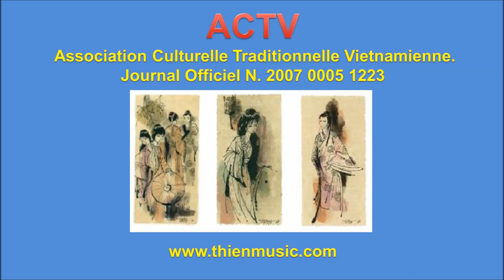Vietnam - Mon Pays Natal - Quê Hương Tôi - Chợ Lớn Quách Đàm - Đa Kao - Gia Định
Vietnam – Mon Pays Natal – Quê Hương Tôi - Chợ Lớn (Créateur Quách Đàm) – Đa Kao – Gia Định.

Chợ Lớn est le nom de la région orientale du chinois vivant le long du canal Te tronçons de district 5 et du district 6 à Saigon, le sud du Vietnam. Cette zone précédemment établi comme une ville séparée avec Saigon: Ville Bazar. En l'an 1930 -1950 par le processus d'urbanisation, Saigon et Cholon fusionné progressivement ensemble.
Le marché Binh Tay est centre de conservation des reliques ministères de la Culture–Sport.
Quách Đàm  (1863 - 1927) était un riche marchand et a construit le marché Binh Tay ; maintenant partie du District 6, Saigon, Vietnam.
Đa Kao est une zone située le long du canal Nhieu Loc dans le nord du district 1 de Saigon. Attractions phares incluent: Eglise Tan Dinh, parc Le Van Tam et le temple de Hùng Vương.
Đa kao une superficie de 1 km² et une population de 23 518 personnes en 1999,  la densité de population atteint 23 518 personnes / km².
Gia Định province est ancienne province du Sud-Vietnam entourant Saigon. Il était l'un des principaux centres industriels du pays.